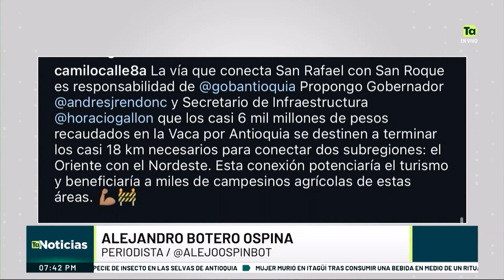1040 kilómetros pavimentará la Gobernación - Teleantioquia Noticias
Una propuesta en tema de pavimentación de vías, le hizo el Diputado de Antioquia, Camilo Calle, al gobierno departamental. Lo mejor de la respuesta es que la vía que el diputado propone pavimentar, hace parte de los 1.040 kilómetros que la Gobernación espera construir en este cuatrienio.